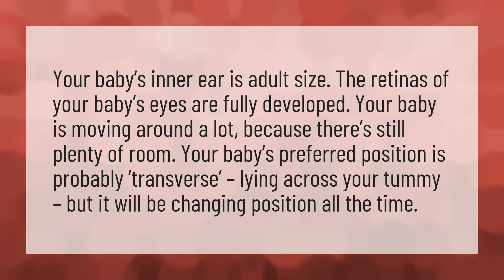What position is baby in at 22 weeks?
Cephalic Presentation • What position is baby in at 22 weeks?